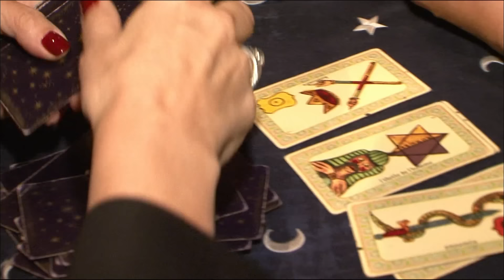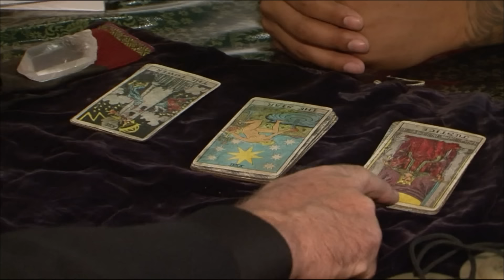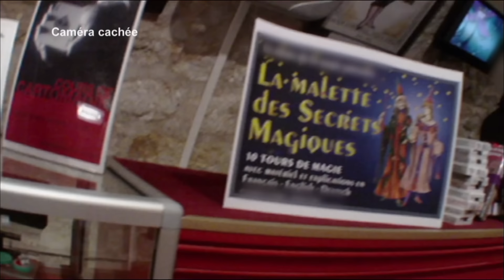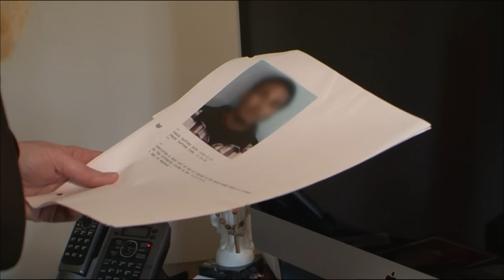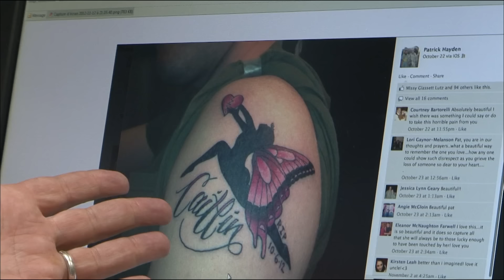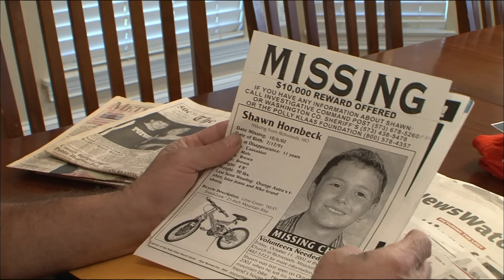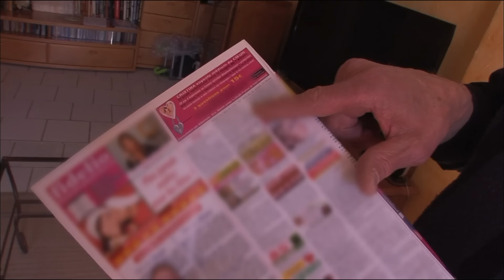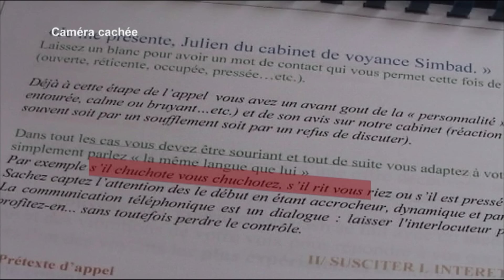Voyance : la face cachée d'un gros business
Escroquerie ? Magie ? Les voyants ont-ils des dons ou sont-ils les rois de l'arnaque ?
Nous enquêtons pour vous dévoiler la face cachée de ce business juteux.